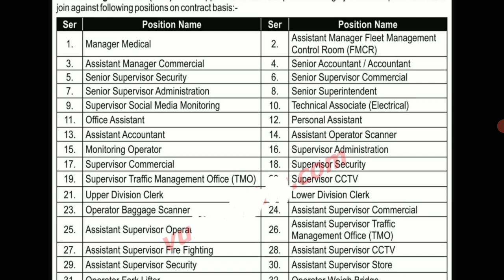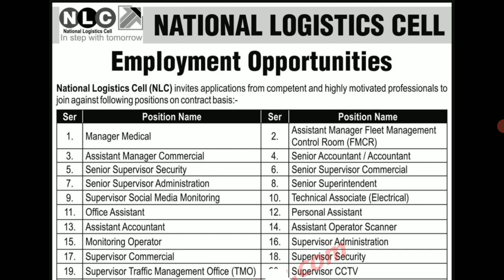National Logistic Cell ! NLC Jobs In Pakistan 2021 New Jobs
Nlc latest jobs in pakistan 2021 apply online